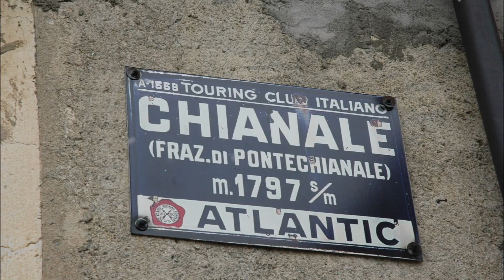Chianale alta Val Varaita "Sto pensando a Te"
Sotto una leggera nevicata, Chianale stupendo borgo, frazione di Pontechianale Val Varaita 27/02/2021.